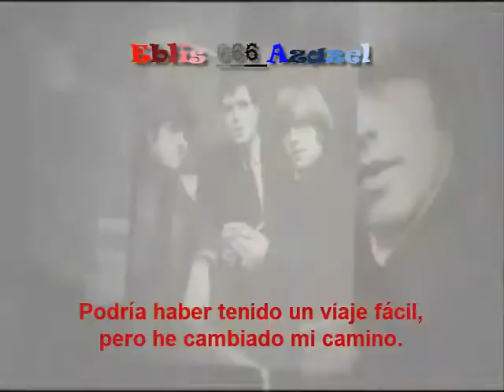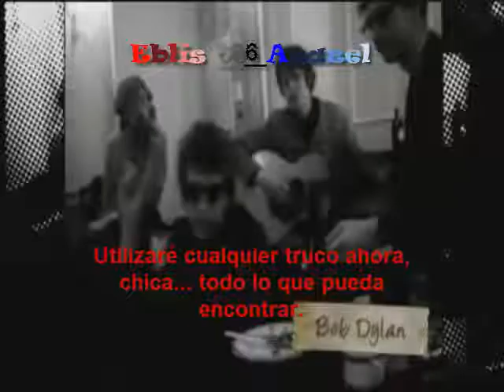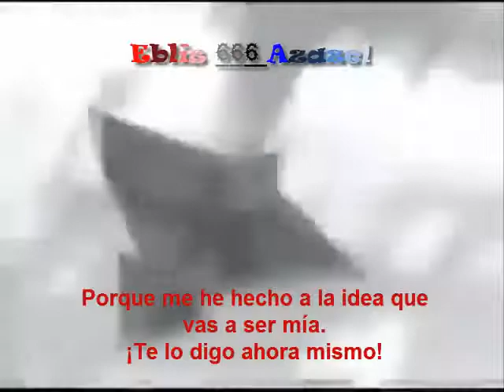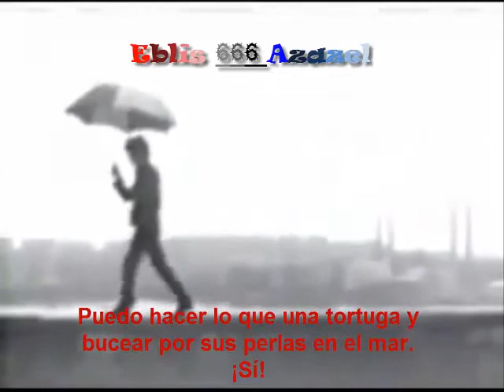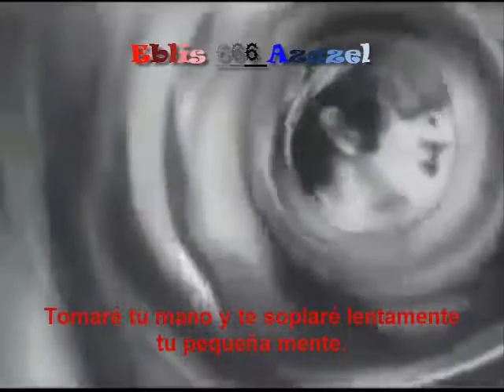Donovan Leicht — Sunshine Superman (subtitulada).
@PLG UK Catalog

Álbum: Lady of the Stars.

Sunshine Superman es, contrariamente a lo que pueda pensarse (una canción de amor) que como carta abierta a Linda Lawrence Donovan escribió después de que hubieran terminado su relación.

El efecto fue devastador, Sunshine Superman bastó para que la musa se enamorara del trovador y acabara siendo su esposa. La rola no solamente menciona a Supermán sino también a otro gran superhéroe: Linterna Verde, pero ¡vaya sorpresa!

No para ensalzar sus poderes; sino para rechazarlos a manera contundente: "Supermán o Linterna Verde no dejaron nada en mí".

Debido a disputas contractuales se edito en los Estados Unidos varios meses antes que en Inglaterra. Sunshine Superman fue el primer producto de la relación altamente exitosa de tres años de colaboración entre Donovan y el productor Mickie Most y ha sido considerado como uno de los primeros ejemplos de este género musical que vino a llamarse sicodelia, habiendo probado ser un clásico de la época y la quintaesencia de un brillante verano.Por aquellos tiempos, en el video que hicieran The Beatles para "A Day in the Life", un acercamiento permite ver una tornamesa tocando el sencillo de "Sunshine Superman".